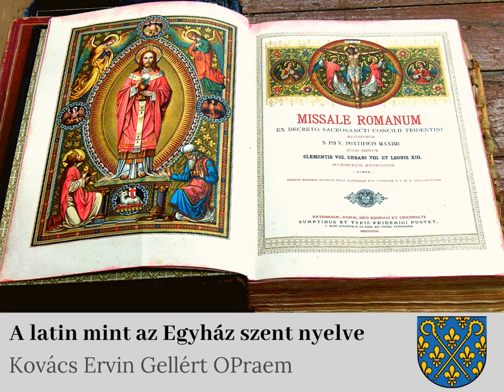Kovács Ervin Gellért OPraem: A latin mint az Egyház szent nyelve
Téma: a latin mint az Egyház szent nyelve.
Kovács Ervin Gellért premontrei atya előadása, mely elhangzott 2016. január 20-án a pesti ferencesek közösségi termében.